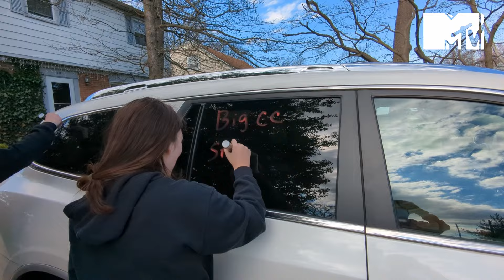Pimp My Ride's Worst Transformation Ever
My Links!